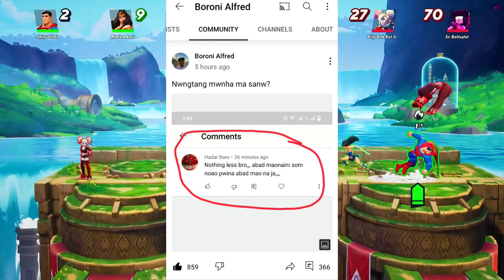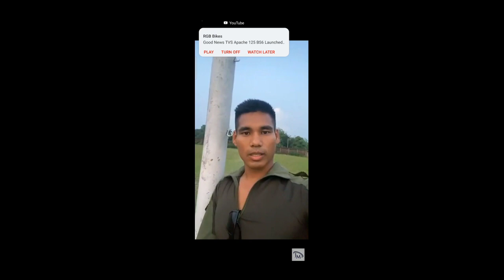James Muchahary Sanja Swnab ?|Boroni Alfred Big Decision ?|Bodo News Updates Video